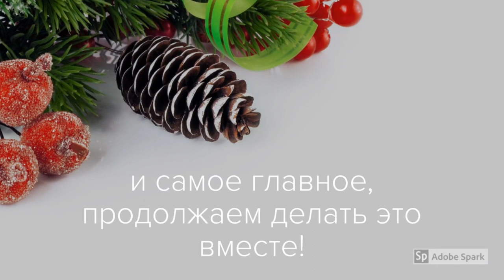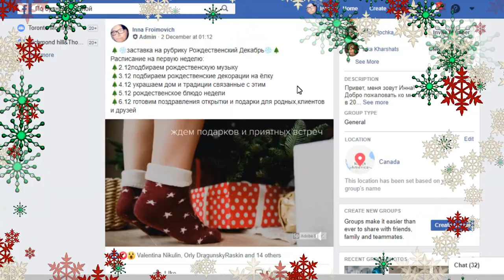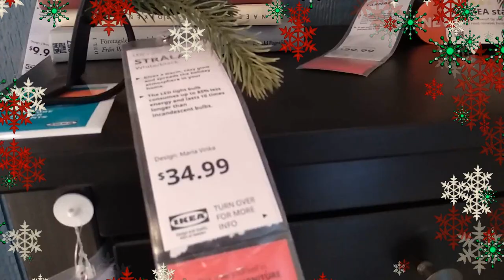🎄Как подобрать декорации на ёлку? Мы идём за идеями в Икею. 🎄Рождественский Декабрь 2